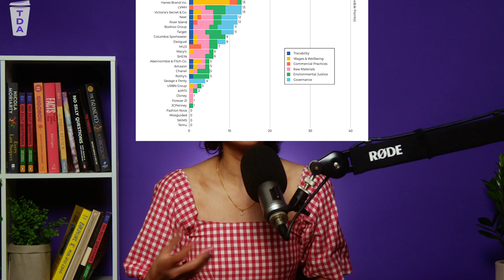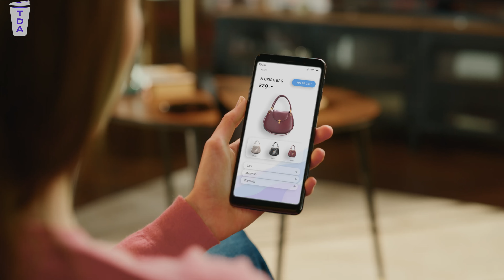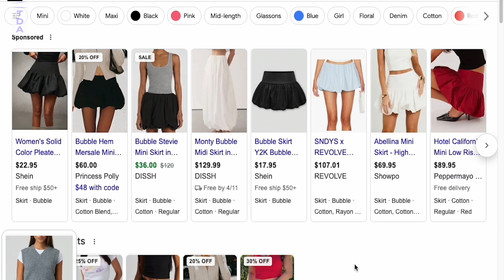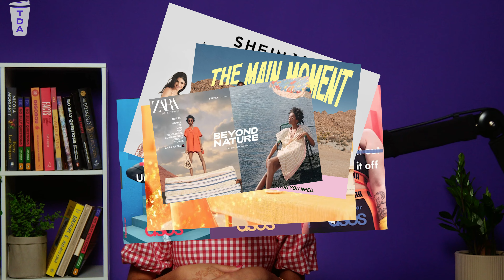What's going on with fashion companies and sustainable practices? | The Daily Aus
There’s a lot of noise around fashion sustainability and considered consumption, a lot of opposing ‘solutions’, and a lot of ongoing discussions. Baptist World Aid’s 2024 Ethical Fashion Guide scores hundreds of brands on the sustainability of their production practices. So, how did different companies rank on the sustainability of their operations, and how can we minimise our fashion waste?

Reporting by Nandini Dhir.

The Daily Aus is a media company focused on delivering accessible and digestible news to young people. We are completely independent.

Note: Captions are auto-generated